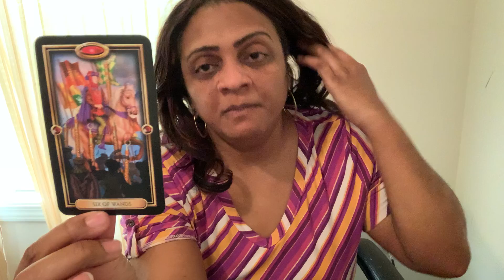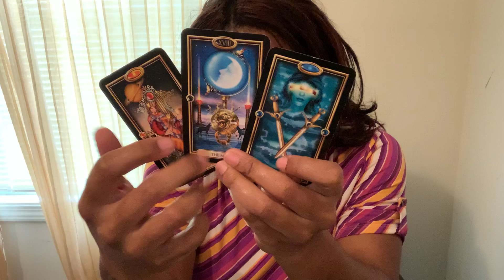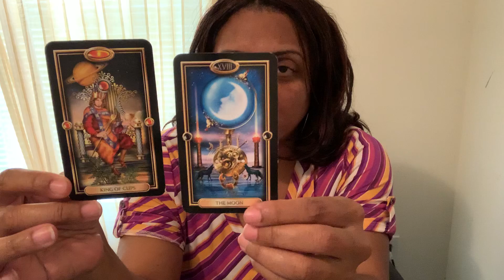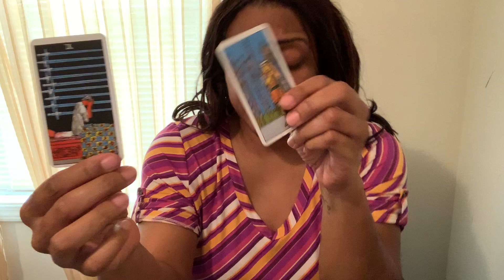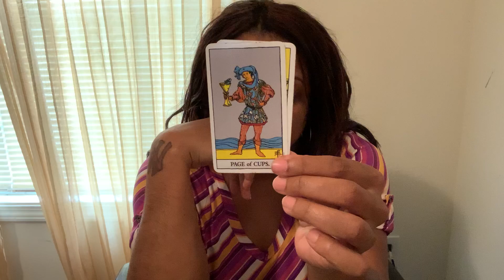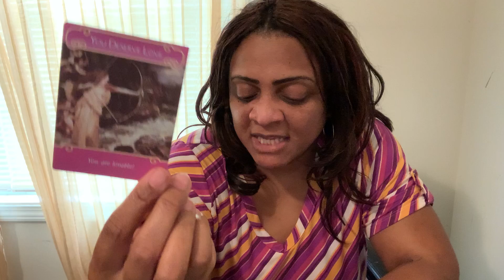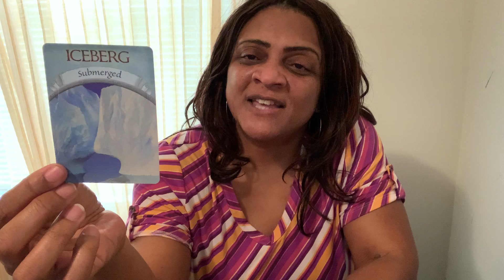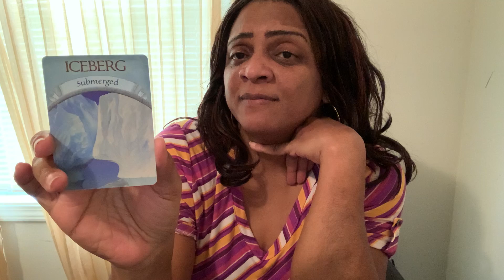Sagittarius - A BIG Decision is Ahead of You... | Love & Romance Tarot - MAY 2020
Welcome to Alex Angel Tarot!

Another Special Announcement!!
I am also HAPPY to announce “The Energy Collective” Healing and Light Infusion products and services. These products and services are designed to help you manage your energy during these extremely scary times. I’m so excited!!

I am originally from The Bronx (New York) but now call Atlanta (Georgia) home. I realized my “gift” of clairvoyance in 1997. I started reading professionally in June 2007. My other spiritual gifts and credentials include: Ordained Minister (Non-Denominational), Reiki Master (including distance healing), Medium, Lightworker, Psychometry (object reading), Pet Readings and Past Life / Current Life Regression Therapy.

More than anything I care about healing people, because once healed they can move on to the next phase of their evolutionary process. This process as a whole  is critical; it’s the very breath of our Universe and is what helps it to expand and grow. I love what I do!

My Zodiac Placements:
• Sun: Scorpio
• Moon: Cancer
• Mercury: Sagittarius
• Venus: Scorpio

As always, Angels are here to offer guidance on those areas of your life needing improvements and/or special attention. I am accepting personal readings at this time.

Thank you for your continued support. I LOVE YOU ALL!
ALEX ANGEL